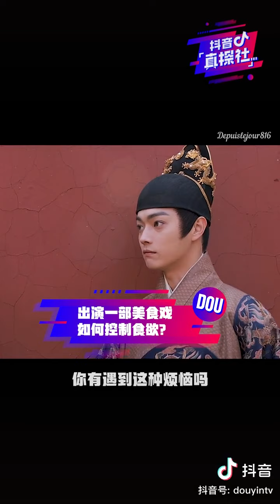吴谨言 许凯《尚食》独家专访 深入路透片场趣事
吴谨言吳謹言 许凯《尚食》抖音独家专访 深入路透片场趣事